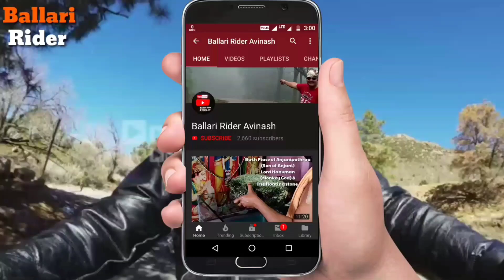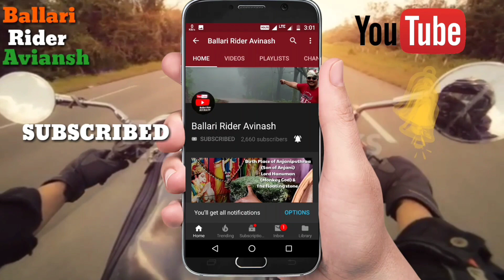Night Curfew Exclusive Updates By Ballari District SP SAIDULU ADAVATH .Daily Observation Bellary.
Health minister of Karnataka announced new covid curbs :-

Night Curfew from 10pm to 5am
From 28th dec 2021 to 7th January 2022 (10 days).

Hotel,  pub , bars etc - 50% seating capacity.

Marriages - should complete before 10pm.